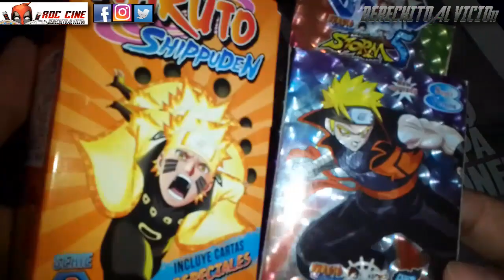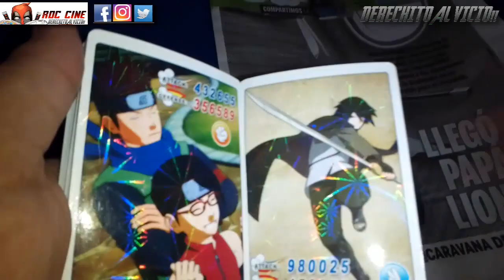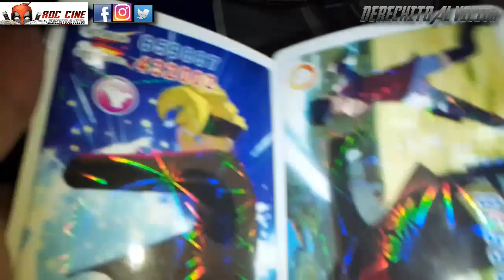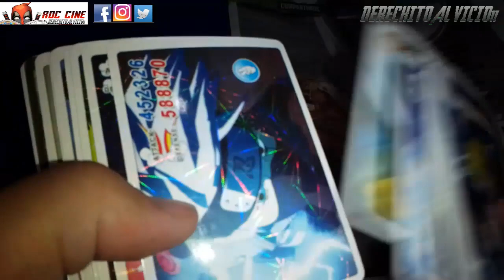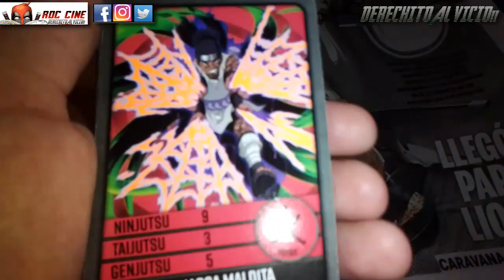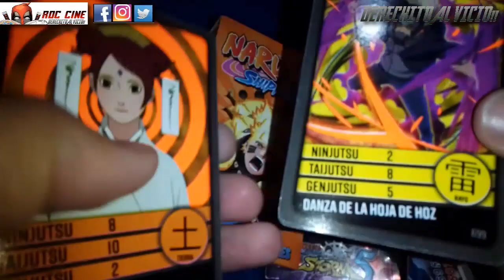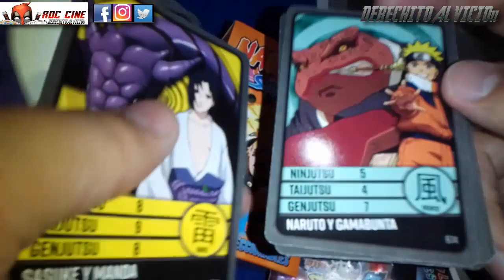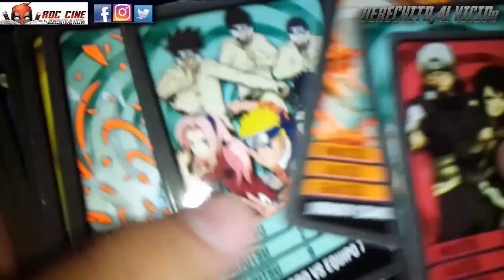[RDC] Unboxing Cartas Naruto Shippuden Caja 6 Vs Naruto Shippuden Ninja Storm 5 - FELIZ NAVIDAD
Derechito al Vicio! Somos RDC Cine y en esta tarde navideña abriremos dos cajas de Cartas Naruto Shippuden que podran encontrar en kioscos y jugueterias de todo el pais.

¿Papa Noel sabe que son los ninjutsus? ¿Goku Naruto Statham existe? ¿Habra una carta de Sakura donde no esté enojada? Todo esto y mas lo veras en nuestro unboxing de la semana. No te lo pierdas!! XD Pasen una muy buena semana navideña y festejen con sus amigos, familias y sus amigos virtuales que no sean del fbi jajaja.